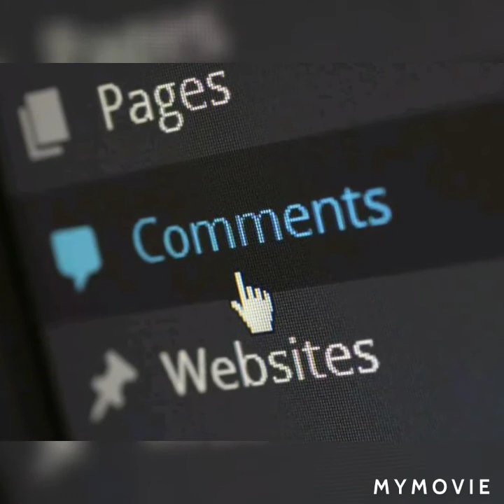💥081. 2021 ஏழு இலட்ச ரூபாயில் புதிய கார்கள் விரிவான தகவல்கள்..! NEW CARS DETAILS..!💥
2021 பண்டிகை காலங்களில் விற்பனைக்கு வந்துள்ள ரூ. 7 லட்சத்துக்கும் குறைவான கார்கள்
விரிவான தகவல்கள்..!
FESTIVAL SEASONS. NEW CARS. BUDGET AROUND 7 LACS. DETAILS.